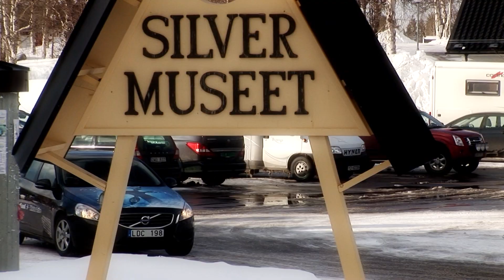Test Drive cu anvelopele de iarnă Cordiant in Suedia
Cordiant este cel mai mare producător de anvelope din Rusia